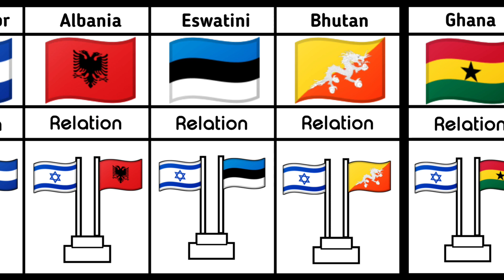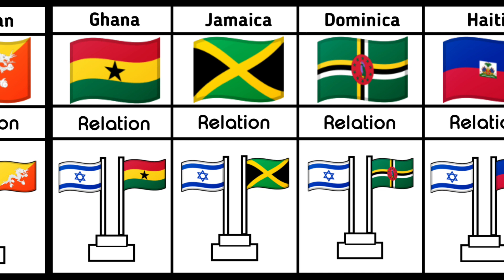List Of Countries diplomatic relations with Israel || Pure Data Compare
In this video we made a list of - List Of Countries diplomatic relations with Israel

👋 Hey! Welcome to Data Compare

First of all I come up with a topic. Then I collect the  information from statistical sites, forums, discussions in various communities . Then by using Pixellab & KineMaster Mobile App & I Create the video .

⤵️ Your Quaries...

israel
diplomatic relations with israel
list of countries that have no diplomatic relations with israel
israel palestine
israel palestine conflict
israel news
israel airstrikes gaza
israel gaza
list of countries that threaten israel
list of countries that hate israel
israel military
palestine and israel
israel war